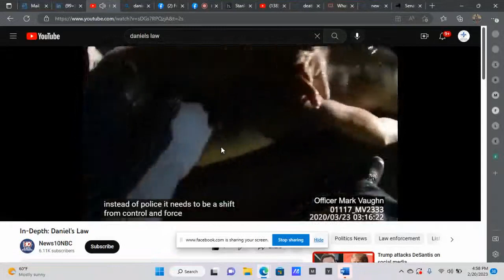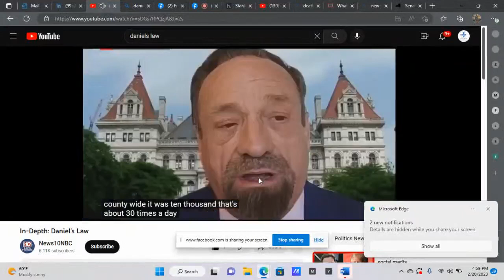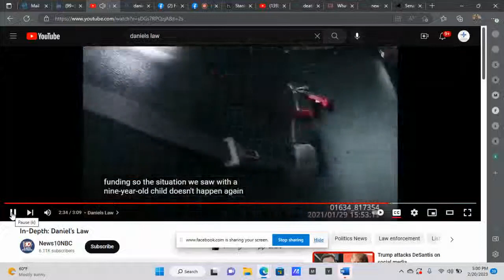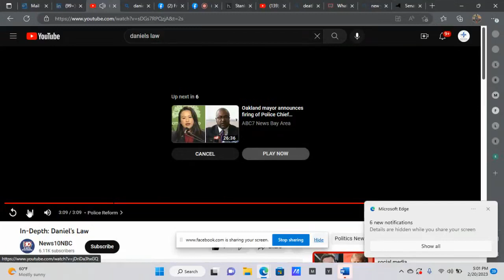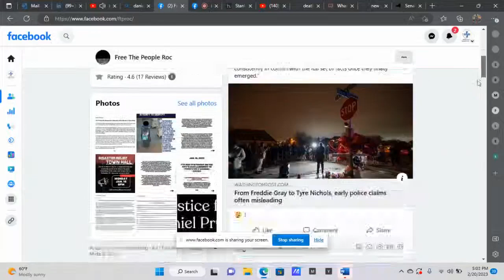2023 NY State Passage of Daniel's Law (SB2398) Thank you NBC10 New York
Explaining the passage of Daniel's Law dealing with those suffering from mental health crisis in New York State.